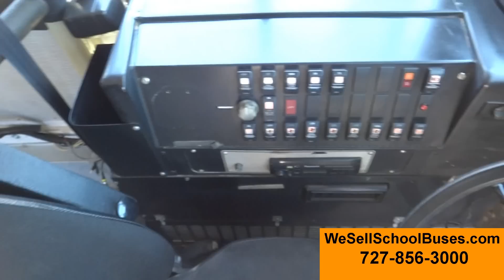1998 Ford Thomas (Stock #1815)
1998 Ford Thomas (Stock #1815)
5.9L Cummins Diesel
Automatic
Lucas Girling Brakes Hydraulic
22 passenger + 3 Wheel Chairs (8 Row wheel chair lift)
Air Conditioning
High Top
GVWR 24,000